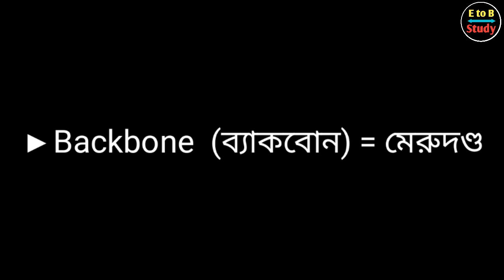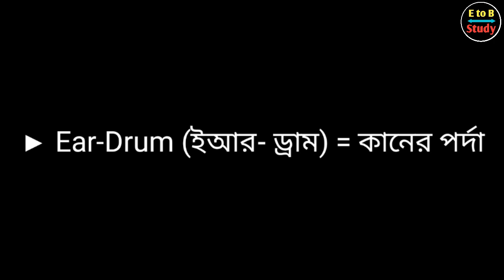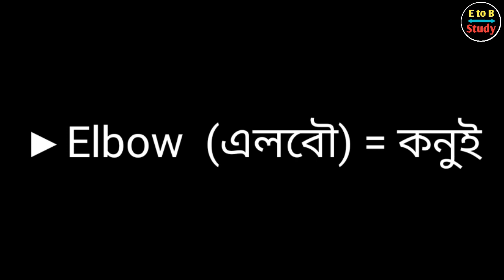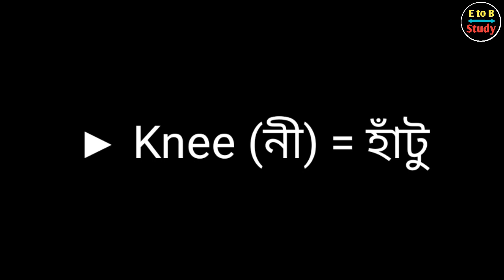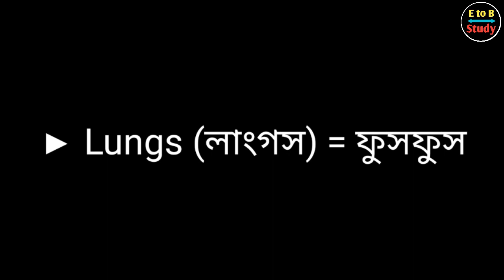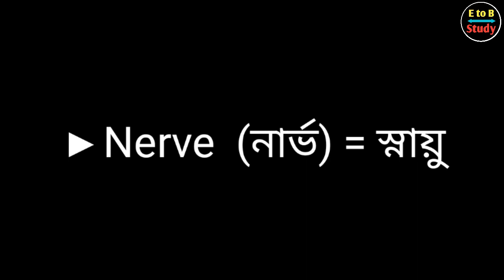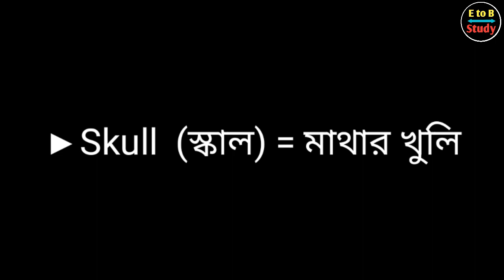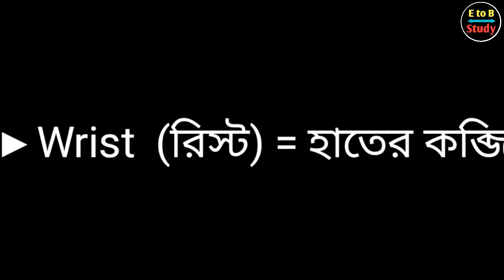Learn Parts Of Body Name | Parts of Body Name in English | Human Body Parts | Basic English Learning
This lesson is specially designed for the audience who learn basic English vocabulary skills and teach about Parts of Body name and you can also teach to your friends, family members and relatives. Parts of Body Names Vocabulary helps you to understand in English and used this words worldwide circle so learn their names in English is very important for improving our English vocabulary skills. This lesson will help you to enhance your English vocabulary at all levels.

Body Parts Name with Bangla Meaning, Human Body Parts Names in English to Bangla, Human body, human body parts vocabulary, vocabulary in English, human body parts picture, humanbody photo with vocabulary, human body parts photo, manusher shorire vibinno ongser name banglay, human body bangla, manob sorire bivinno ongso, manob deher bivinno ongser name, মানব দেহের বিভিন্ন অংশ, মানব দেহের বিভিন্ন অংশের নাম ইংরেজিতে, মানব দেহের সব অংশের নাম, মানব দেহের সব অংশের ছবি